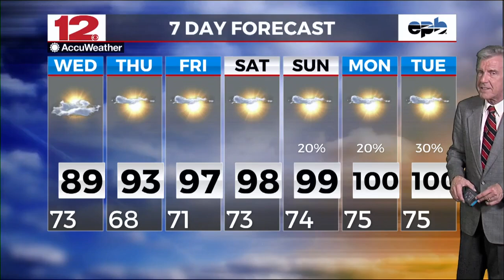Weather On Demand, Noon, 071024